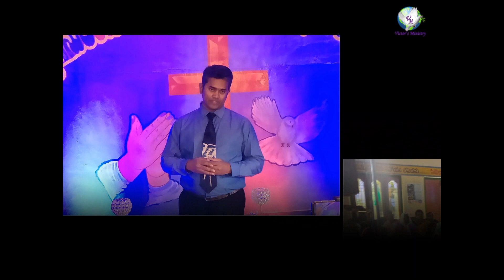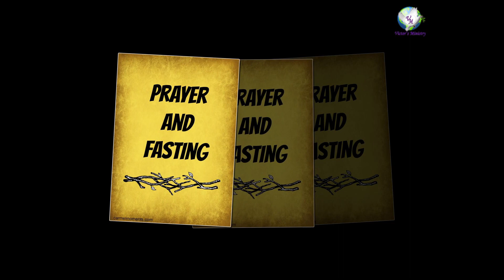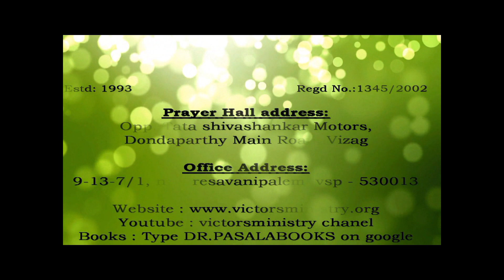Fasting Festivals Photos - Vadrapalle